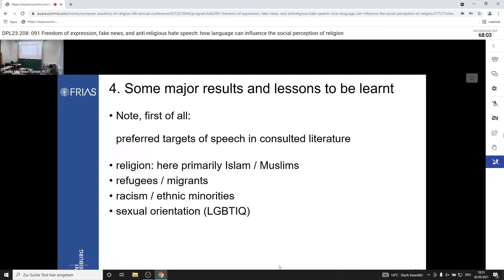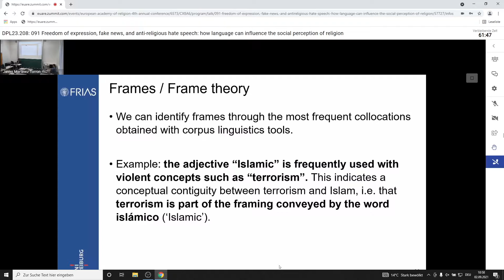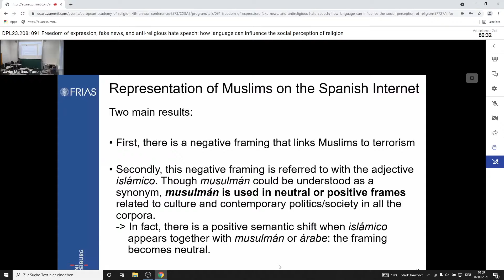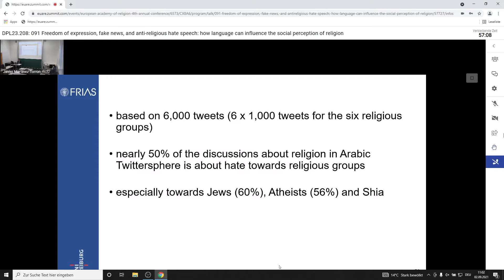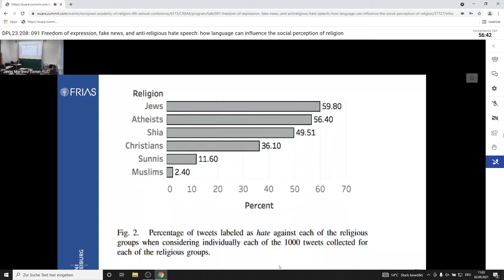Ponencia (resumen) de Bernd Kortmannl en la European Academy of Religion 2021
Resumen de la ponencia de Bernd Kortmann, director en el
Freiburg Institute for Advanced Studies, en la mesa "Freedom of expression, fake news, and anti-religious hate speech: how language can influence the social perception of religion", de la European Academy of Religion, celebrada en Munster en 2021.